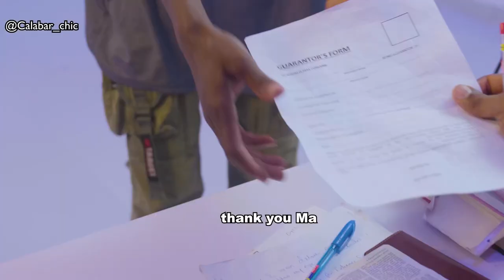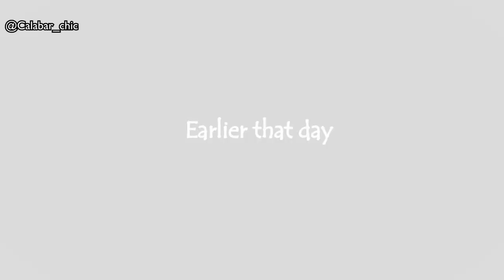When You Disrespect a Lecturer